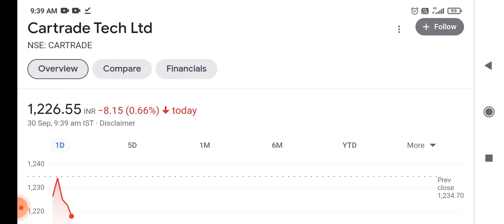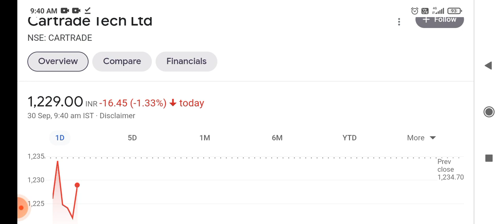cartrade share news!! car trade stock analysis!! car trade share target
the latest news about car trade tech share why goes down and what's next and it's effect on share price target, result, Anil singhvi